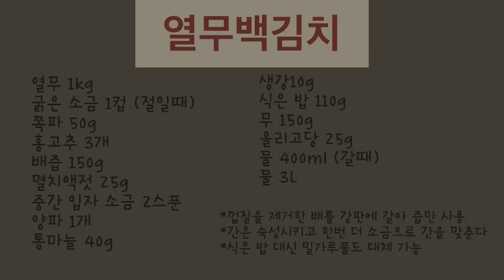깔끔하고 시원한 열무백김치. 요리초보부터 고수까지 다 물어보는 레시피!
질문/ 요리레시피 추천은 댓글로!

🌸재료

열무 1kg
굵은 소금 1컵 (절일때)
쪽파 50g
홍고추 3개
배즙 150g
멸치액젓 25g
중간 입자 소금 2스푼
양파 1개
통마늘 40g

생강10g
식은 밥 110g
무 150g
올리고당 25g
물 400ml (갈때)
물 3L

*껍질을 제거한 배를 강판에 갈아 즙만 사용
*간은 숙성시키고 한번 더 소금으로 간을 맞춘다
*식은 밥 대신 밀가루풀도 대체 가능

🌸영상: 오소리